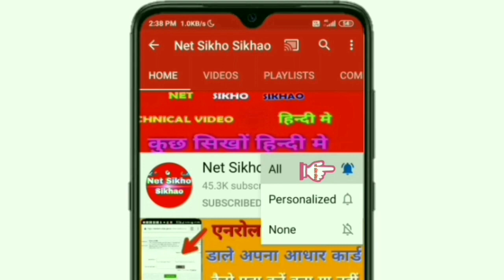"पब्जी गेम वापस आ रहा है इंडिया में,"pubg back in 7 days pubg return india"pubg news today in hindi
Video title: "पब्जी गेम वापस आ रहा है इंडिया में,"pubg back in 7 days  pubg return india"pubg news today in hindi
: नमस्कार दोस्तो आज के वीडियो में हमने आप सभी को बताया है कि
पब्जी गेम  जल्दी वापस आने वाला है इंडिया के अंदर
पब जी गेम को लाने के लिए अभी सरकार से बातचीत चल रही है
 बड़ी-बड़ी कंपनियां पब जी गेम को वापस लाने की कोशिश कर रही है
 लगता है कि दीपावली तक पब जी  गेम वापस  जल्द आने वाला है

band pubg,
pubg mobile kab aaega,
pubg story in hindi,
pubg hindi,
pubg crime news,
pubgnews,
pubg mane,
pubg news in india,
will pubg come back in india after 7 days ,
pubg back in 7 days,
pubg will be back in 7 days,
pubg is back in 7 days,
pubg back in 7 days in india ,
is pubg back in 7 days in india,
is pubg back in 7 days,
pubg mobile india,
pubg kab unban hoga,
pubg mobile india me kab ayega,
pubg mobile back in india date,
Fubg game kab aayega,
pubg mobile latest news in india,
pubg news today india,
pubg latest news in india banned,
pubg game news,
pubg news in hindi,
pubg death news india,
pubg news india addiction,
pubg news in newspaper,
pubg banned in india,
india me pubg kab unban hoga,
pubg kab unban hoga india mein,
पब्जी कब वापस आयेगा,
क्यों PUBG भारत में प्रतिबंध लगा दिया है,
पबजी मोबाइल,
PUBG News Today,
PUBG खेल की लत,
पब्जी कब बंद होगा,
pubg mobile return mission,
Pubg return gifts india,
return gifts in bangalore,

pubg support,
"unban service lol"
"Pubg unban"
"pubg mobile 3 month ban fix"
"how to get unbanned from india"
"pubg mobile banned"
"you have banned from pubg lite"
"pubg mobile banned account fix"
"unban pubg mobile facebook account script"
"how to ban someone pubg account"
"pubg banned account unlock script"
"pubg lite id ban"
"pubg support india"
"pubg lite id unban apk"
"pubg kr support"
"unban pubg india"
"unban pubg lite"
"how to play pubg after ban"
"how to get unbanned Pubg"
"pubg mobile banned"
"pubg teaming ban"
"pubg unban date in india"
"pubg unban latest news"
"pubg relaunch date"
"when will pubg come back in india"
"pubg band date in india"
"pubg name"
"pubg banned for no reason"
"how to get unbanned from pubg"
"rule pubg mobile hack"
"how many reports to get banned on pubg"
"pubg mobile tournament rules and regulations"
"pubg maintenance time today"
"pubg in india"
"tencent twitter"
"pubg servers are too busy today"
"pubg lite twitter"
"pubg instagram"
"pubg official twitter"
"unban pubg"
"tencent india"
"tencent news"
"pubg"
"pubg announcement"
"pubg server status"
"when pubg will start today"
"what happened to pubg today"
"pubg dangerous news"
"session 14 in pubg"
"Pubg babes india"
"Pubg return"
"Return pubg game"
"Public pubg return"
"Fubg game"
"Pubg a gaya hai"
"India me aaya pubg"
"Dubar pubg kab aayega"
"Pubg doobara aaya hai"
"Pubg ayega india me"
"India me aya dubara pubg game"
"India me kaise khele pubg"

PLAYLISTS Click now

अगर आपके फोन मेंं पब्जी गेम चल रहा तो वीडियो को लाइक एंड शेयर जरुर करें ,👍
Ok thanks 🙏